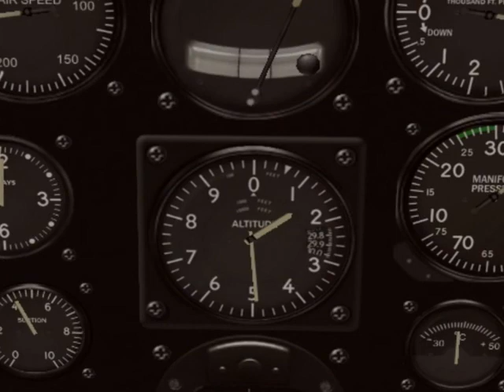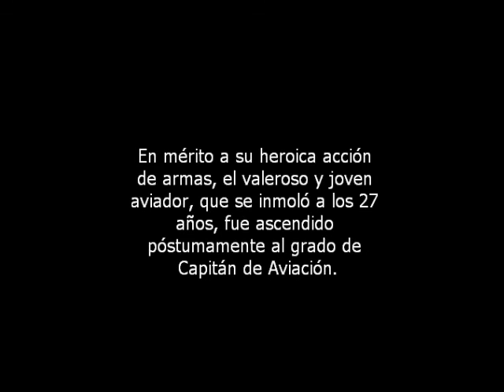Tributo a José Quiñones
Tributo y homenaje a José Quiñones.
A 70 años de su sacrificio.
(1,941 - 2,011)